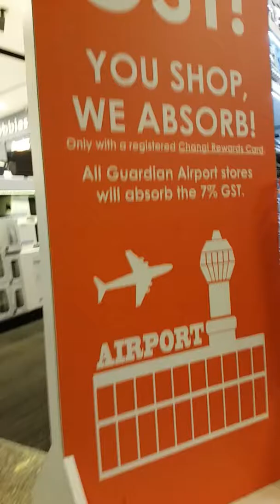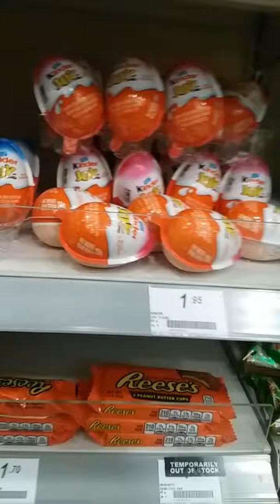Trip to Malaysia episode 2